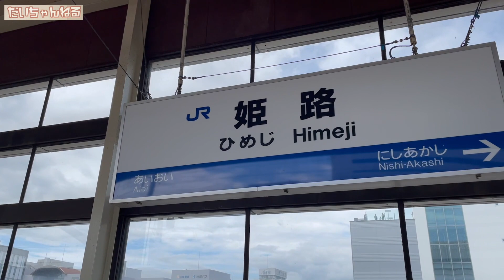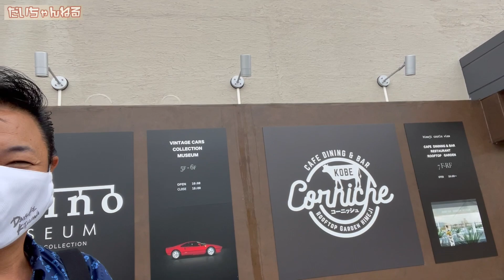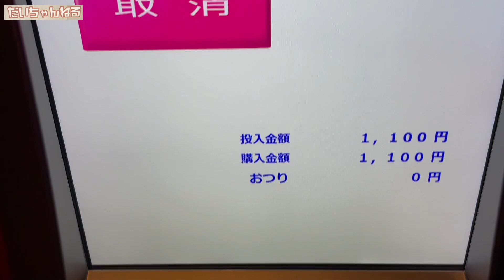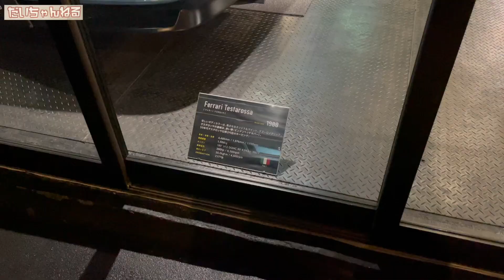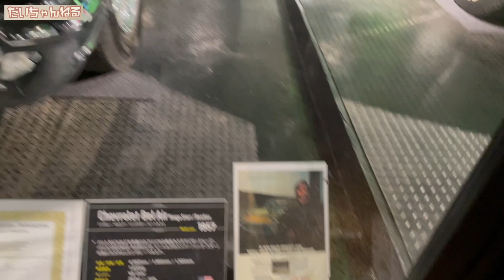姫路のスーパーカーの博物館。トリノミュージアムに行ってきた【 昭和 の 演歌 歌手 北川大介 の だいちゃんねる 】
今回の動画は、姫路にできたヴィンテージスーパーカーが多数保管されているトリノミュージアムに、スポーツカー好きのだいちゃんが行ってきました。
フェラーリやポルシェなど数多くのスーパーカーを堪能できる回となります。
車好きにはたまらないまさに「車好きの聖地」トリノミュージアム。
みなさんもだいちゃんと一緒に楽しんでください！

70年代 ヒット曲メドレー フォーク 昭和の名曲まとめ ♪♪♪ 邦楽70年代ヒットソングメドレー j pop 70s

1992年専修大学商学部卒業（ゴルフ部所属）
1993年米国ゴルフ留学
 1998年8月26日日本クラウンよりデビュー

2015年1月7日25thシングル『波止場酒』（水木れいじ 作詩/叶弦大 作曲/前田俊明 編曲）
2015年2月17日日本クラウンヒット賞「旅の居酒屋」ヒット賞受賞
2015年7月1日26th・27thシングル『横濱の踊り子』（喜多條忠 作詩/叶弦大 作曲/若草恵 編曲）2タイプ同時発売
2015年８月12日～16日舞台「南の島に雪が降る」及川一等兵役
2015年11月4日17thアルバム『北川大介全曲集』発売
2015年12月18日「クリスマスディナーショー」新横浜プリンスホテル
2015年12月30日「第５7回輝く！日本レコード大賞」出演・作詞賞「横濱の踊り子」歌唱
2016年2月1日日本クラウンヒット賞「横濱の踊り子」ヒット賞受賞
2016年6月8日28thシングル『男と女』（たきのえいじ 作詩/叶弦大 作曲/丸山雅仁 編曲）発売
2016年11月2日18thアルバム『北川大介全曲集』発売
2016年12月18日「愛をありがとうディーナーパーティー」明治記念館
2016年12月19日「クリスマスディナーショー」ホテル阪神
2017年1月27日 日本クラウンヒット賞「男と女」ヒット賞受賞
2017年6月7日3rdDVD「北川大介DVDムービーコレクション」発売
2017年2月22日29th・30thシングル”横濱”シリーズ三部作完結編『横濱のブルース』（伊藤薫 作詩/叶弦大 作曲/丸山雅仁 編曲）2タイプ発売
2017年2月27日「ディナーショー」穴原温泉吉川屋
2017年7月20周年記念富士山登頂成功
2017年8月仮面ライダーエグゼイド出演
2017年8月23日31thシングル”横濱”シリーズ三部作完結編『横濱のブルース』（伊藤薫 作詩/叶弦大 作曲/丸山雅仁 編曲）銀盤発売
2017年10月7日19thアルバム『北川大介全曲集』発売
2017年10月山村美紗サスペンス狩矢警部親子シリーズ出演
2017年12月27日20thアルバム『四唱節「女」』カバーアルバム発売
2018年2月日本クラウンヒット賞「横濱のブルース」ヒット賞受賞
2018年2月21日32thシングル『菜七子』（岡田冨美子 作詩/叶弦大 作曲/若草恵 編曲）発売
2018年2月22日「20周年リサイタル」中野サンプラザ
2018年4月「20周年ディナーショー」金沢テルメ
2018年5月「20周年コンサート」前橋市民文化会館
2018年6月6日4thDVD「北川大介DVDありがとう20周年リサイタル」発売
2018年6月「20周年ディナーショー」旭川アートホテル
2018年7月「20周年ディナーショー」木更津ワシントンホテル
2018年9月「20周年コンサート」高崎市民文化会館
2018年10月「20周年ディナーショー」大阪大成閣
2018年11月「平尾昌晃メモリアルチャリティーゴルフ大会」優勝
2018年12月「第51回作詩大賞」出演
2018年12月2日33hシングル『噂の湘南漁師町』（はまだゆうこう 作詩/岡千秋 作曲/矢野立美 編曲）発売
2019年2月日本クラウンヒット賞「菜七子」ヒット賞受賞